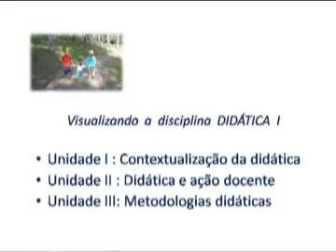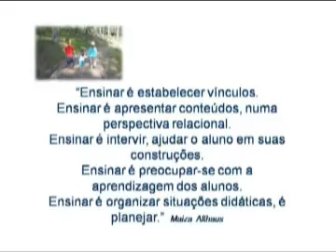UAB - Pedagogia - DIDÁTICA